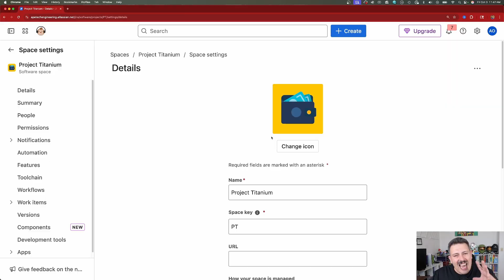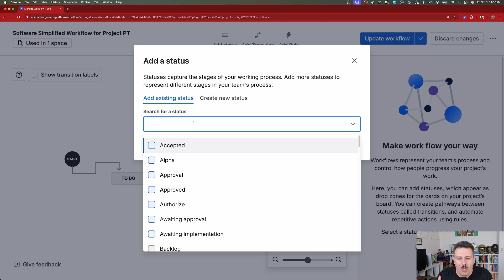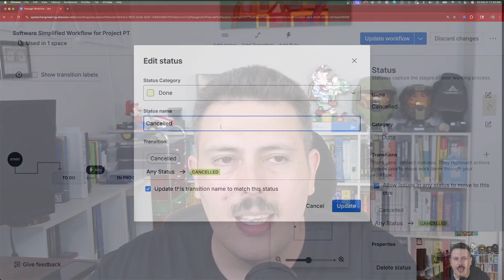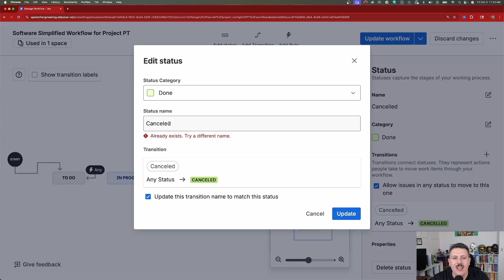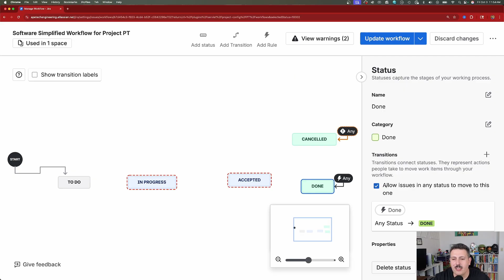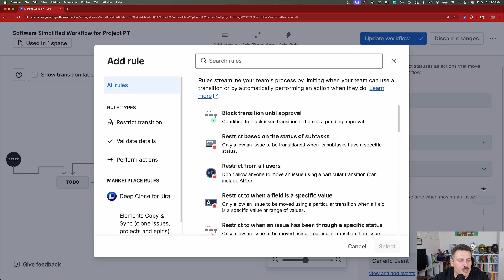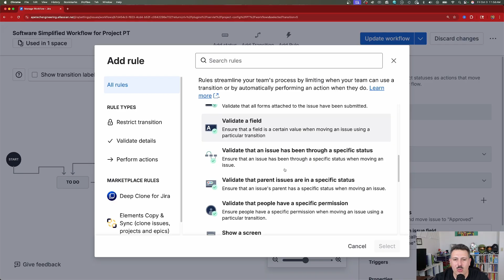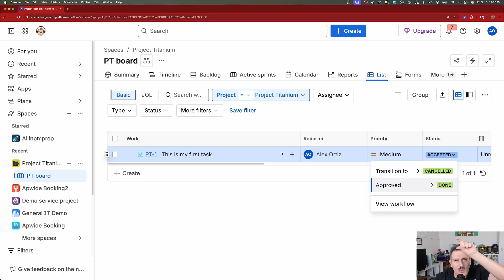How to Learn Jira Admin in 5 Days – Day 3: Workflows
Welcome to Day 3 of Learning Jira Administration in 5 Days! In this video, we dive into one of the most challenging parts of Jira, workflows. Learn how to create, edit, and manage workflows in both team-managed and company-managed projects. We’ll walk you through adding new statuses, setting up transitions, understanding resolutions, and avoiding common admin mistakes that can break your Jira setup. Whether you’re new to workflows or want to refine your skills, this tutorial gives you the 80% solution to become confident and effective in managing Jira workflows.

Jira support!

👍 Like this video if it got you thinking
📩 Share it with your fellow Jira or Atlassian users